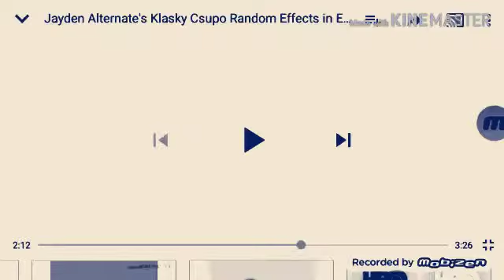Klasky Csupo in Lost Sounds in Ensemble Effect 2.0 in G Major 4 in Pika Major in G Major 7